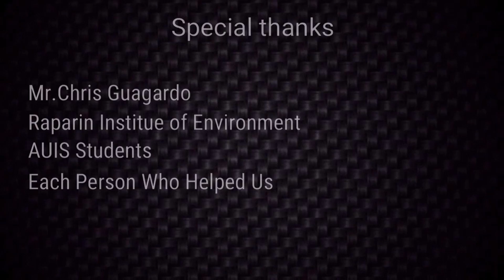Deforestation in Kurdistan, Iraq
By Sardam & Rawaz
American University of Iraq-Sulaimani
The main purpose of this video is teaching    people how important the forests are in mitigating the environmental problems.